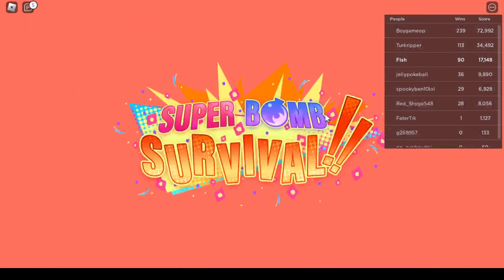Roblox Super Bomb Survival Season 4 episode 21 - 40